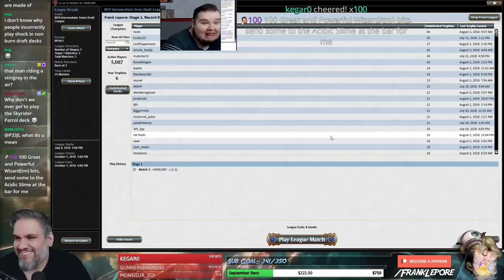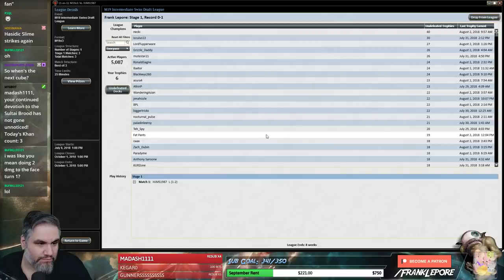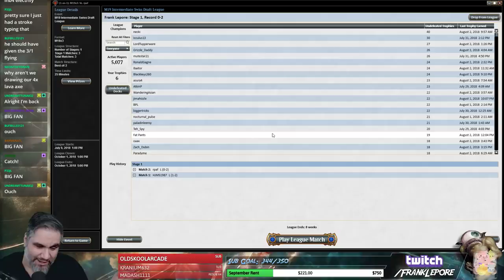(Magic Online) Core Set 2019 Draft #31 - 8/4/18